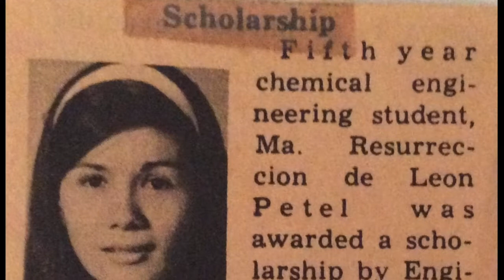UST ENGINEERING BATCH '69 FINAL